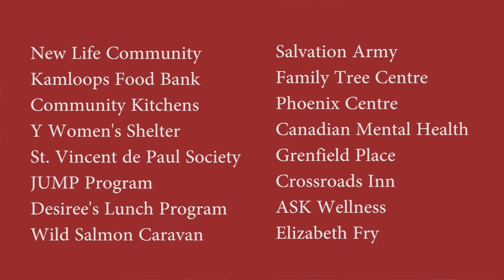Kamloops Gleaning Abundance Project - Everyday Sustainable Energy Superheroes Exhibition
Interview of Sandra Frangiadakis from Kamloops Gleaning Abundance Project for the Everyday Sustainable Energy Superheroes Exhibition
Kamloops Art Gallery - January 14 to March 25, 2017 - Kamloops, BC